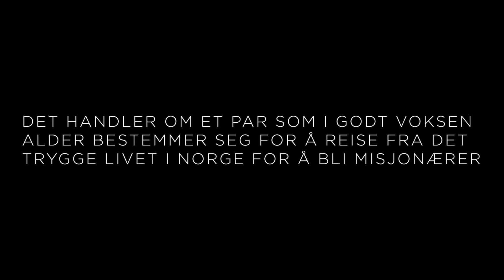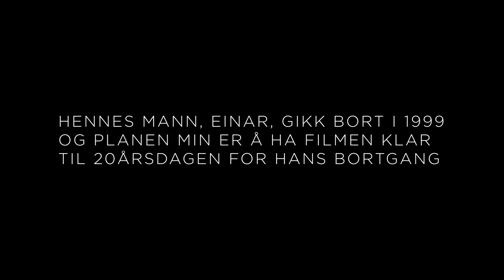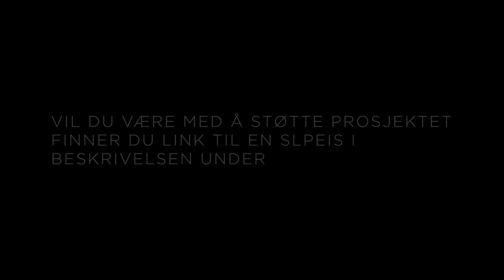Trailer: Et misjonærpars historie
En trailer for prosjektet mitt, Et misjonærpars historie.
Det handler om historien til Edith og Einar Bjørkås og deres liv som misjonærer på Madagaskar.
Den ferdige filmen vil publiseres først sommeren i 2019.

Min reise til Madagaskar i forbindelse med prosjektet vil trenge litt støtte. Link til spleis
Her kan du også lese litt mer om prosjektet.